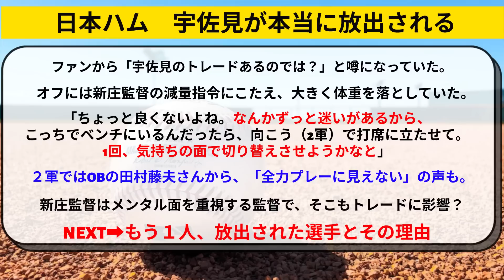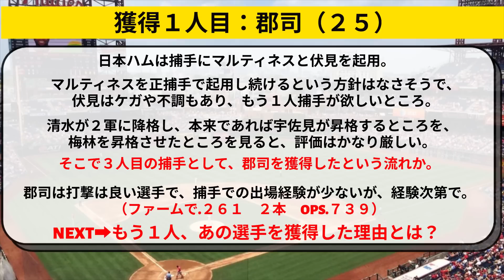日ハム 中日と２対２トレード！新庄監督が２選手を放出した理由。あの選手を獲得した理由【北海道日本ハムファイターズ/日本ハム】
北海道日本ハムファイターズ（日ハム、日本ハム）日ハム 中日と２対２トレード！新庄監督が２選手を放出した理由。あの選手を獲得した理由

プロ野球やメジャーリーグで話題の情報をどこよりも早く、見やすくまとめていきます！